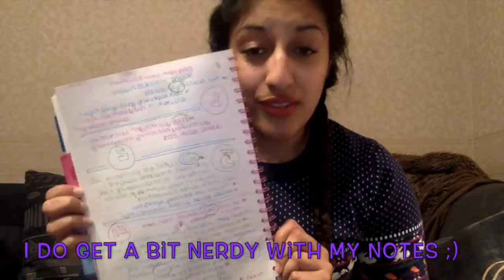5 DIET TIPS & TRICKS FOR CHRISTMAS (PRE & POST)/ HOLIDAYS PERIOD| GET AHEAD WITH YOUR DIET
Get back on track easily after Christmas with these 5 diet tips ( 0:57 2:16 2:56 4:05 5:51 )  ! For fitness people or for people just getting into fitness! please let me know what you thought in the comments section my cheeky potatoes :)! xxx